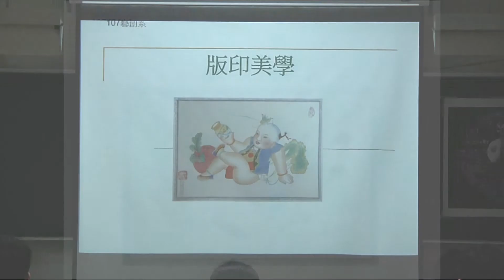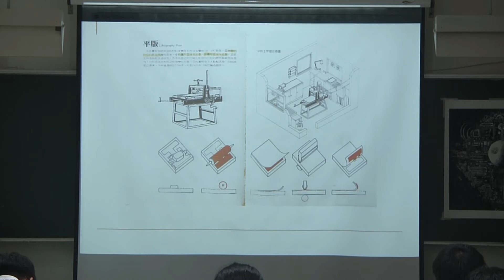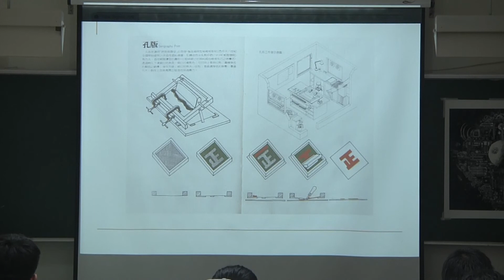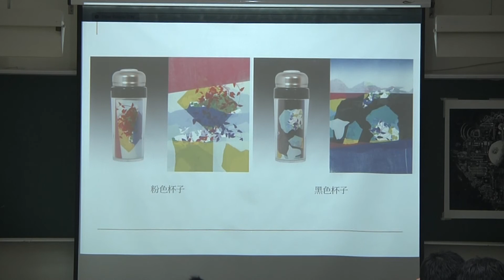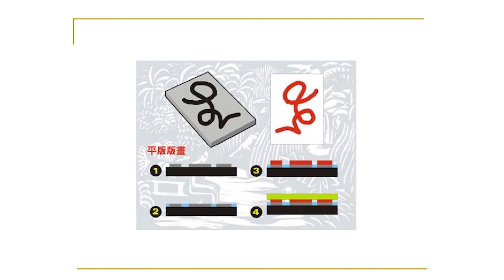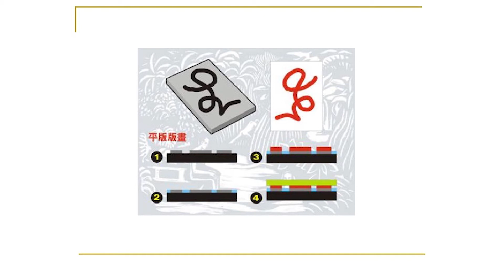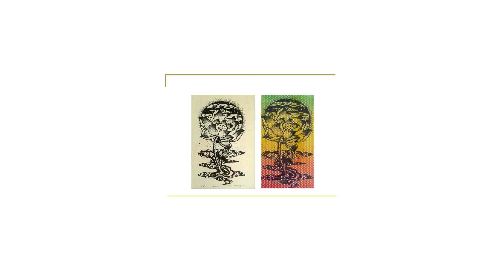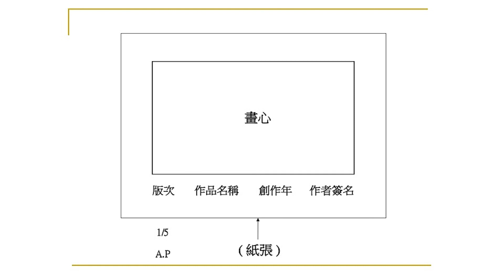玄奘藝創文創講座-王毓麒-版印設計與生活美學的應用